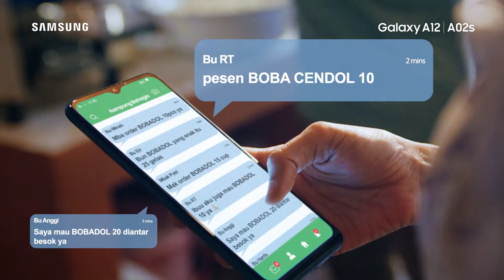Samsung A12 Awesome Project "Hilang"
Client: Samsung Indonesia
Agency: Anggie Harmell
PH: OneBox
Dir: Ray